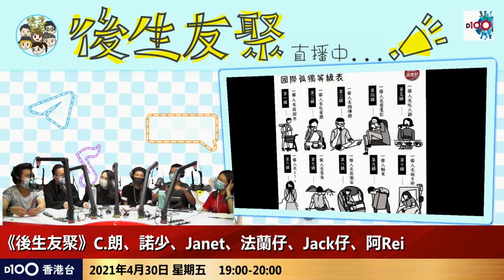根據國際孤獨等級表 一個人嘅時候會做啲咩？｜後生友聚｜阿Rei​、Jack​、C朗​、Francis​、Janet​、阿諾​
D100後生仔 根據「國際孤獨等級表」 笑談一個人嘅時候 會做啲咩?

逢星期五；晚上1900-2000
主持 : 阿Rei​、Jack​、C朗​、Francis​、Janet​、阿諾​
D100香港台視象及聲音廣播